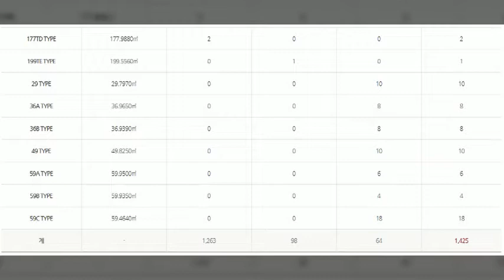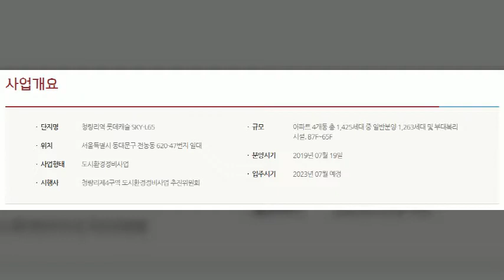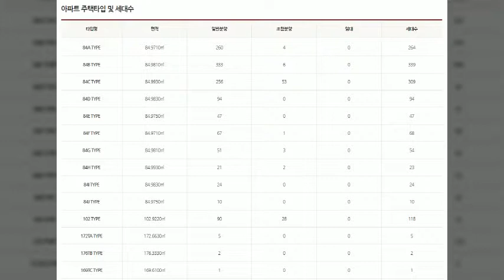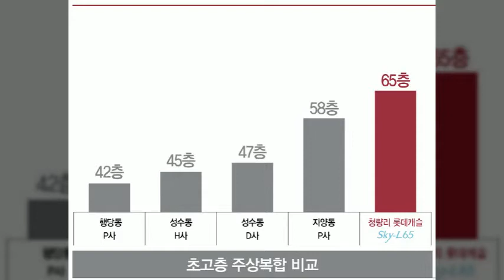동호수 배치도 청량리역 롯데캐슬 SKY-L65 :: 청량리역 초역세권 광역환승!!